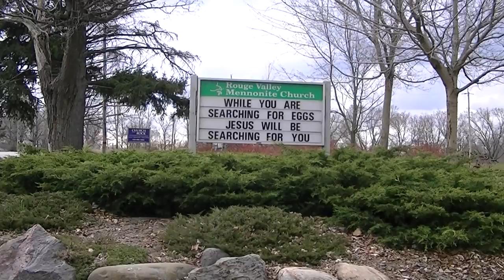Church sign on the way to the Zoo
I mean, I'm right here.  I'm not the one who's hard to find.